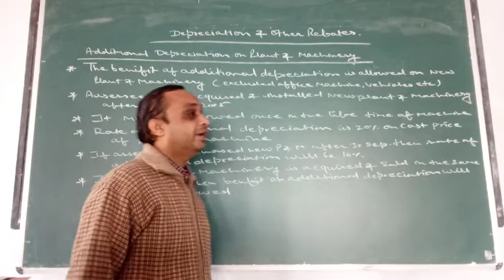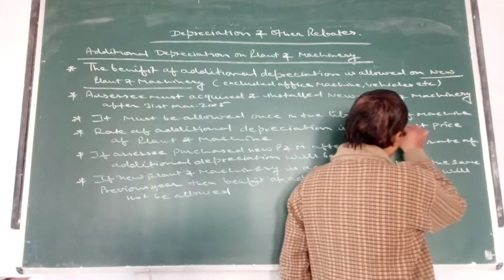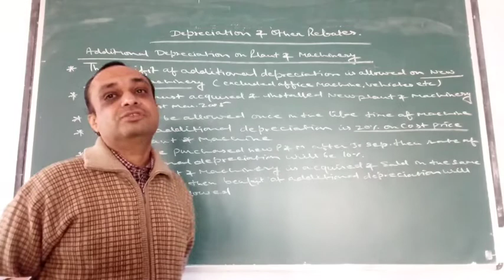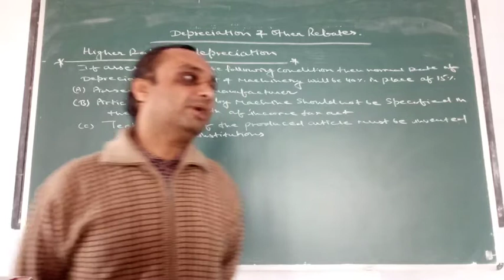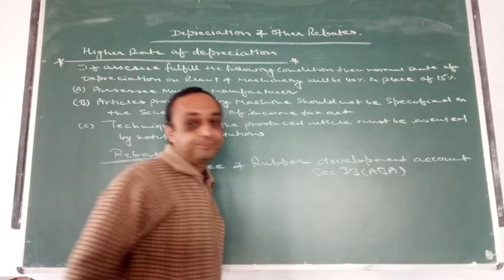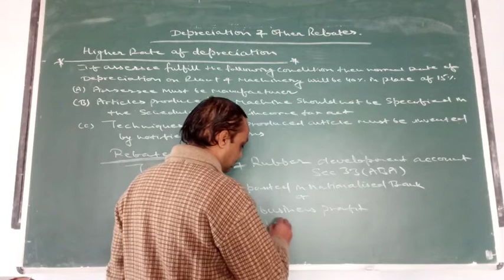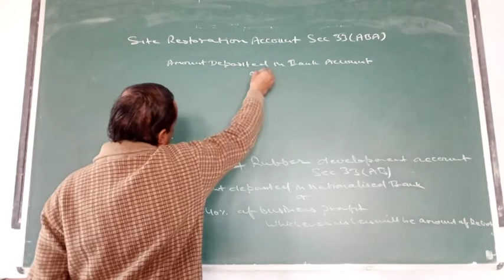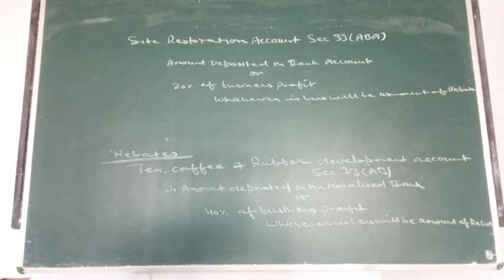B.COM PART-II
Depreciation and other rebates